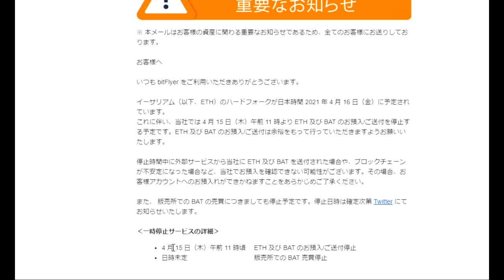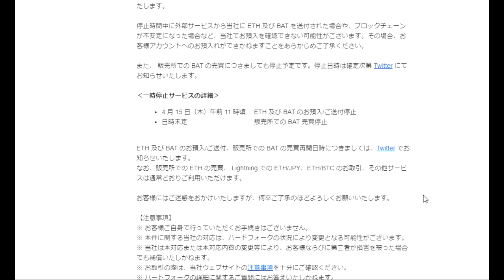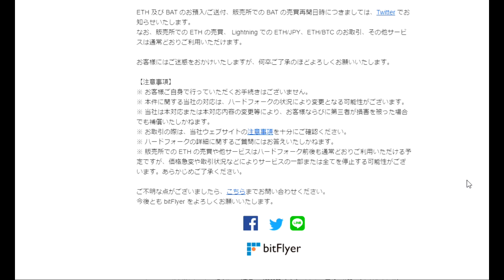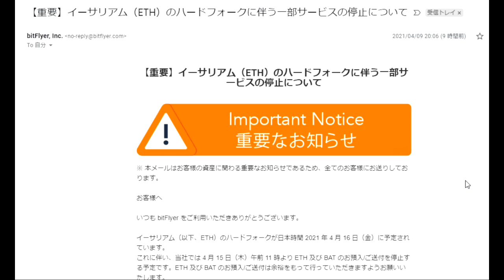【仮想通貨】ETHハードフォーク